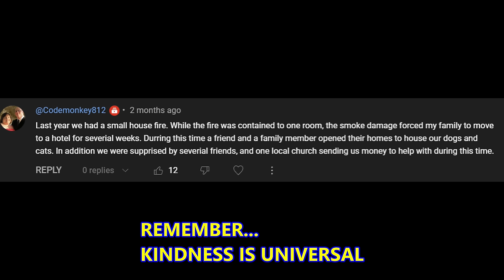HE HIT THE BRIDGE!!! HAZMAT, NEW 18, & TRAFFIC CONTROL AT THE SAME TIME!!!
Today, the crew gets another opportunity to test out our new 2024 Western Star 49X with a Miller Industries, Century 9055XL.   The 9055XL is a 50 ton integrated (non-rotating) 3-stage boom.  The XL is for Extra Long reach and has the same capacity as the standard 50T 3-stage.  A customer calls us after one of their driver's has blown a steer tire on a truck with a loaded trailer and has hit a bridge.  When it hit the bridge, it knocked the steering axle loose and dumped fluids (hazardous materials) on the bridge.   So, we also bring out our new Emergency Response unit and our traffic control unit #16.   This may not seem like much, but this was quite the job.  The truck and trailer were both jammed against the bridge and guard rail!!!  So far, I am loving this truck and what it can do!!!   Thank you, God, for blessing our family and our business.  Watch as we continue to receive God's blessings.    There is much more to come!!!   I hope you enjoy this video!!!

We have a difficult and dangerous job and we take it very seriously, that doesn't mean we can't have fun and enjoy our work.  We strive to be polite, professional, efficient, and safe...and still can have fun.   I hope you all enjoy this video!!!